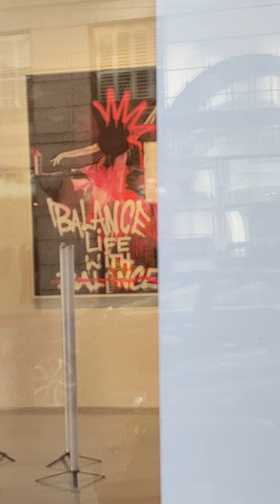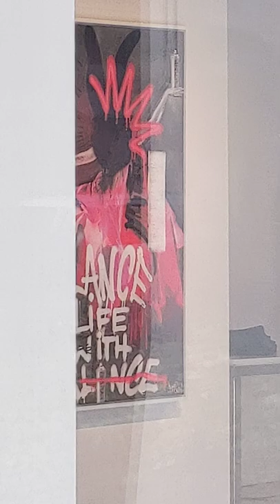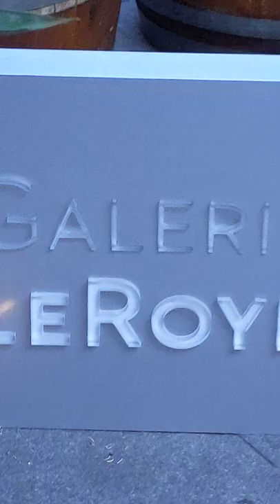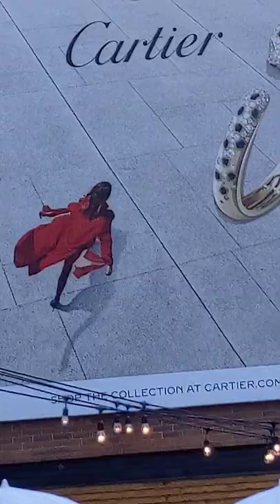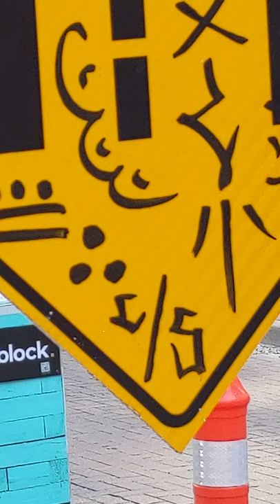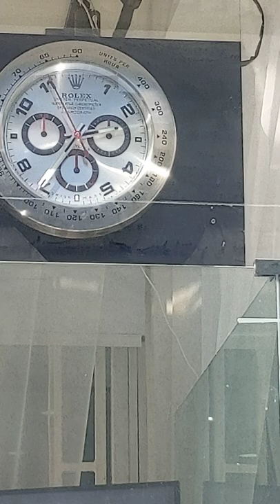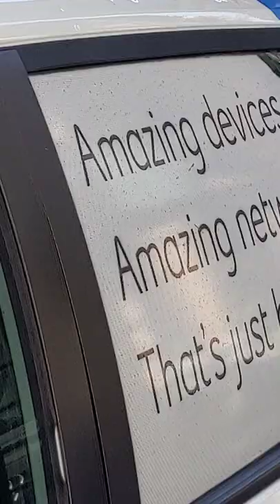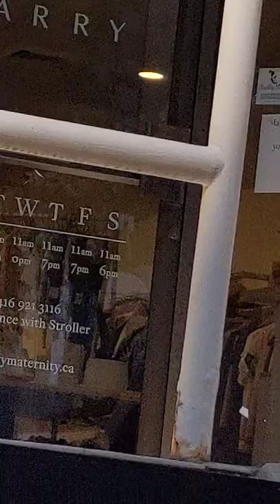PXL 20220929 181900186 Village of Yorkville Toronto